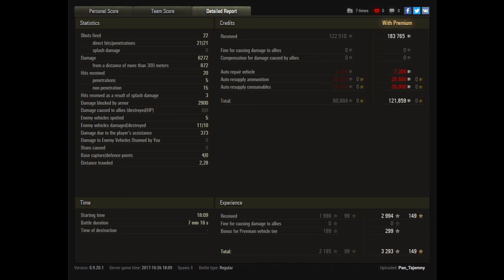Let's Play World of Tanks | Löwe | Replay of the Week "KW 44" [ 4K - Deutsch - Gameplay ]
► In Woche 44 steht wieder ein deutscher Panzer auf dem Zettel und dabei handelt es sich ausgerechnet um den Löwe. Dieser ist nicht bei allen Spielern beliebt, wobei er aber durchaus nach seiner Verbesserung zu gebrauchen ist. Wie gefällt euch der Löwe in World of Tanks denn so?

- davidmoreira01
- BoBQueen SuSa
- lordhelmchen2000

Der Imperator als großer Oberhaupt der Ramba Community:

- Sword_of_Raven

►  World of Tanks Replays an mich:
Wenn ihr ein Replay senden wollt dann per Email an: